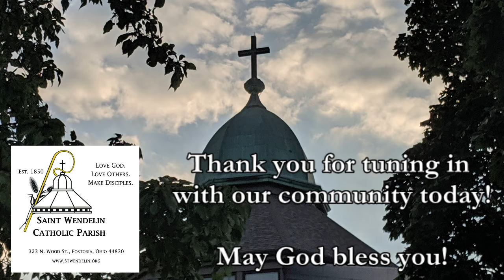Holy Thursday: Solemn Compline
The Sacred Paschal Triduum:
Holy Thursday
Solemn Compline

9:30 PM